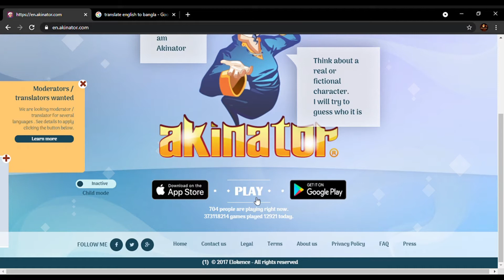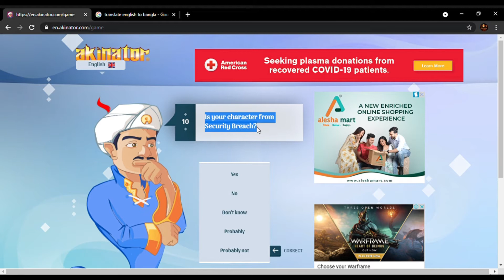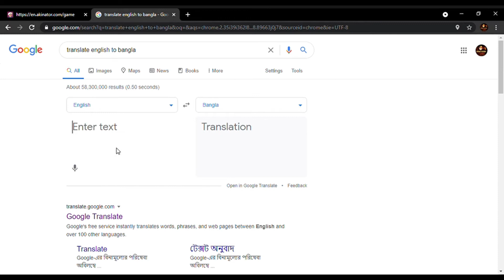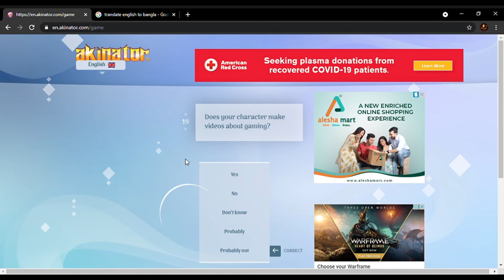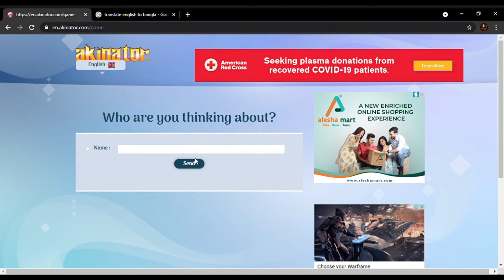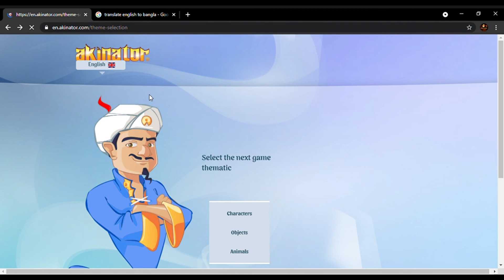[BANGLA]Akinator কী পারবে আমাকে বের করতে ALADDIN এর BIG BROTHER